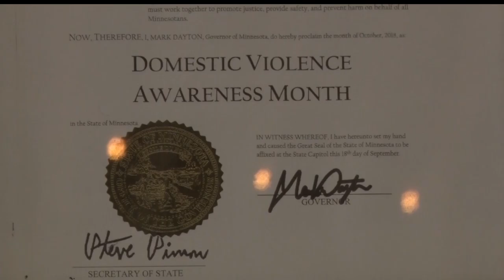Mid-Minnesota Women's Center Hosts "Luminating Life" Fundraiser